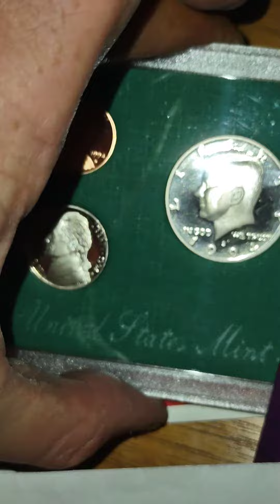MORE "STUFFS & THINGYS" I AQUIRED FOR ARMAGEDDON 🗿😂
JUST ANOTHER VIDEO PERTAINING TO WHAT I'M TALKING ABOUT HERE BUT THIS IS JUST THE CURRENCY SET I HAVE SPORT CARDS I HAVE COMIC BOOKS I HAVE SO MUCH MORE SO STAY TUNED
YOUNG THUG GOT MY TWITTER BANNED
OVER 5+ HRS OF MUSIC I CREATED HIT PLAY & SHUFFLE & NO REPEATS IN OVER 5 HRS!
👇U CAN BE MY 2nd LIKER OR SUBSCRIBER OR FOLLOWER 👇I ONLY HV 1 💥
kindabugz
"SOUTH AFRICA?
CHANGMAN•WON
IS THEE 1st TO "FIND ME"
NOT 1 AMERICAN HUH? 😂
*CHANGMAN WON* THE LONE WOLF
DECLARED 👉BEST EMCEE IN ALL OF SOUTH AFRICA👈 & KAT IS MY 1 & ONLY FAN, FOLLOWER, SUBSCRIBER, LIKER, or
,WHAT HV YOU* MY 1 FOLLOWER IS DOPER THAN UR GAZIJILLIOSHABBADABAADILLION

💥DONT TAKE MY WORD FOR IT 💥
 HE SENT ME THIS AT LIKE 3 AM THE OTHER NIGHT HES ON TV TALENT SHOW !!
💥THATS 👇 MY 👇 ONLY 👇FAN! 💥

WE R GUNNA CONQUER EARTH BEFORE AMERICA EVEN NOTICES ME & CHANGMAN FROM THE OPPOSITE SIDE OF EARTH 😂👍